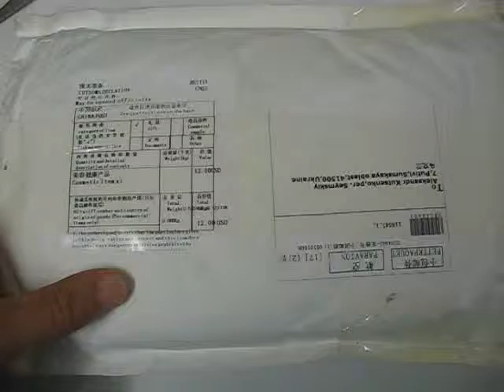Foldable Synthetic Leather Cosmetic Brush Case Bag with 32Pcs Brushes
Foldable Synthetic Leather Cosmetic Brush Case Bag with 32Pcs Brushes Kit Set Facial Care Item for Ladies HCI-118547

Product Features:
    Roll-up makeup brush kit;
    32Pcs brushes are included for your daily uses;
    Comes with a foldable bag for great portability;
    Perfect for carrying while traveling or on the go;
    Suitable for salon use or home use;
    Including all the basics you need for daily applications;
    32Pcs brushes are included:;
    6 x Face Powder Brush;
    22 x Blending and Eye Shadow Brush;
    2 x Lip Liner Brush;
    1 x Eyebrow Comb;
    1 x Eyelash Brush;
    Color: As shown in the picture;
    Spread Size: 708 x 234mm / 27.612 x 9.126inch;
    Fold Up Size: 239 x 138 x 40 mm / 9.321 x 5.382 x 1.56 inch;
    Net Weight: 600g / 21.0oz.